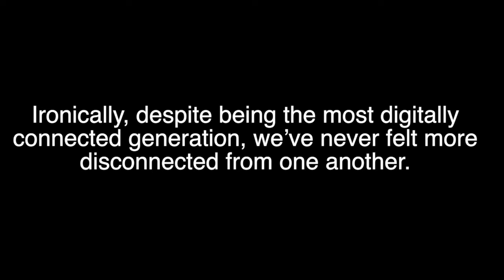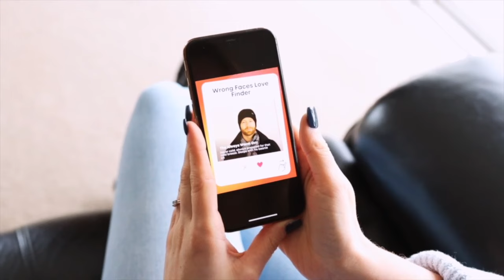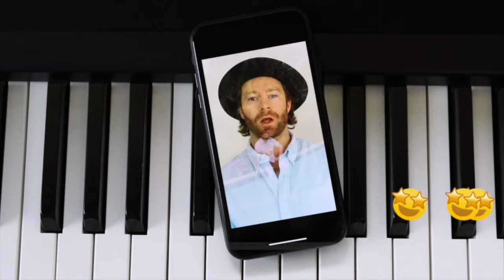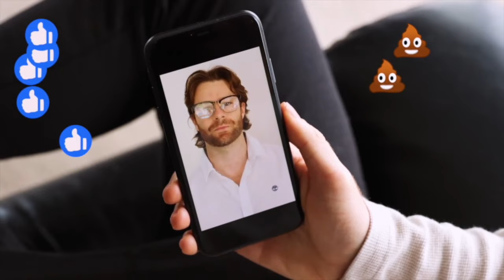Michael Vercoe - Wrong Faces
Wrong Faces - Michael Vercoe by Michael Vercoe